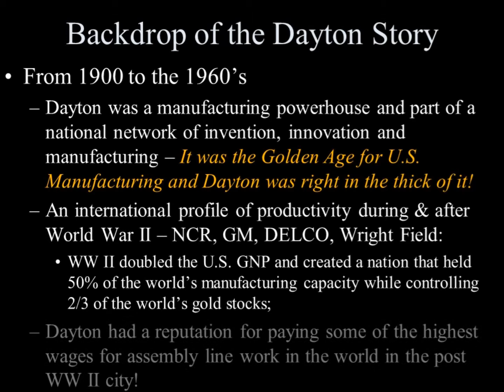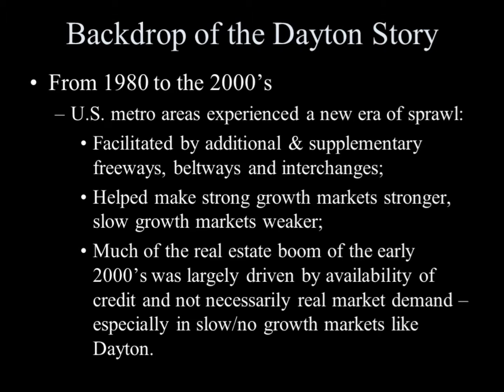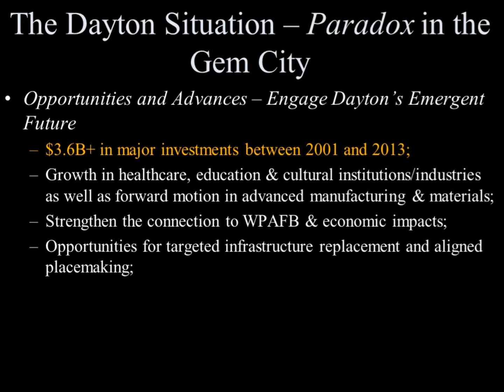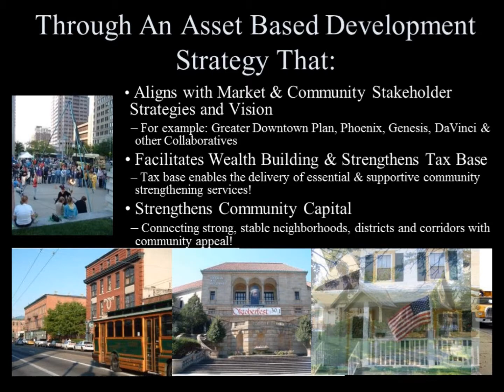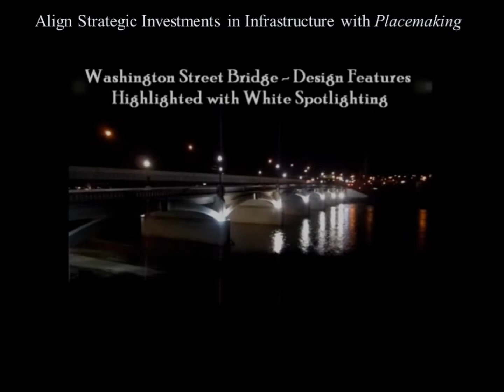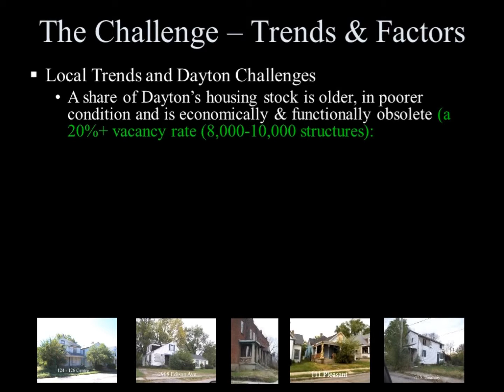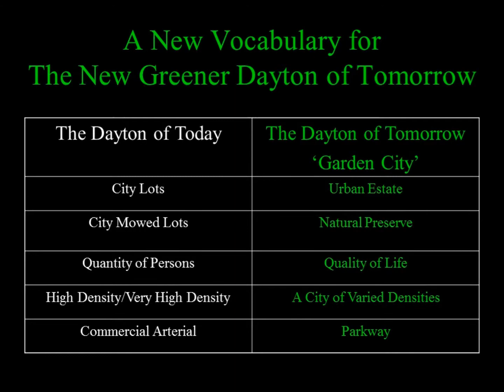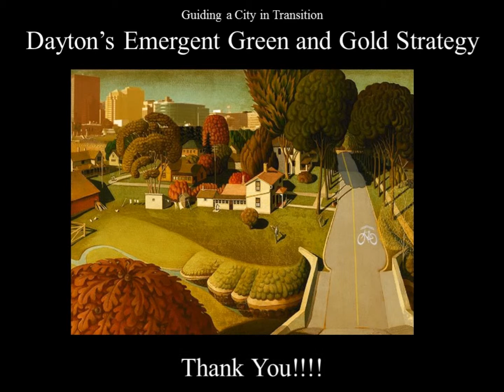Dayton's Place & Asset Based Strategic Investment 2.0 September 16, 2014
Dayton Is uniquely leveraging investment within the context of a place and asset-based strategy. Key to the success of the strategy is a community that has a long-time heritage and practice of collaboration and inventiveness. Dayton is known as a community that is tenacious, strategic and engaged. This 2.0 video is accompanied with an orchestral version of Baba O'Reilly produce by rock genius and living legend Pete Townshend.